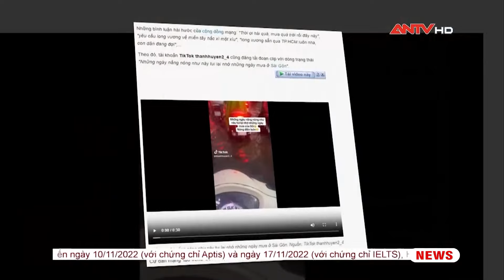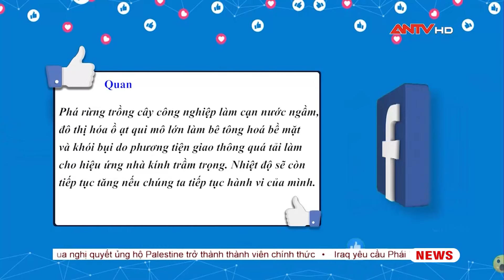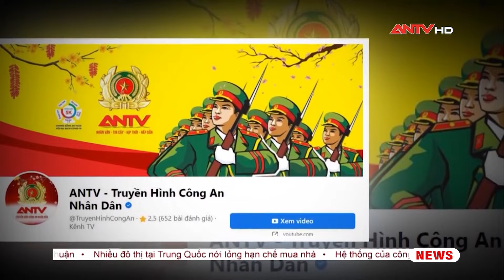Muôn kiểu chống nóng | Cư dân mạng | ANTV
ANTV | Cư dân mạng |  Tin tức nóng, các sự việc nổi cộm được đông đảo cư dân mạng quan tâm và đưa ra bình luận mỗi ngày.

Mời quý vị khán giả xem thêm: Dự báo thời tiết hôm nay 11/5: Miền Bắc nắng nóng bao trùm, đêm nay có mưa